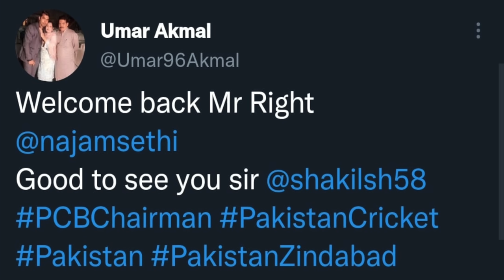CriComedy 133 | Ramiz Raja Sackedd | India Vs Bangladesh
In this episode of Cricomedy, we shall talk about the removal of PCB chairperson Ramiz Raja, and the selection of Shahid Afridi as the new Chief Selector for the upcoming series against New Zealand. Moreover, we shall also talk about the IPL Auction 2023 and the ongoing test match between India vs Bangladesh.